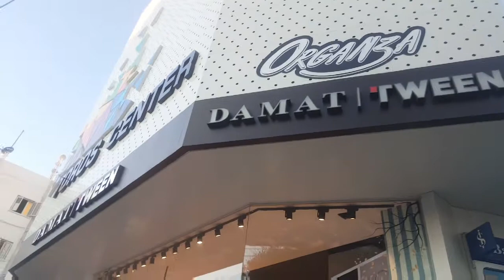FIRST TIME GOING OUT SINCE LOCKDOWN || LEFKOSA IN 5 MINUTES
We needed a breather!!
Lockdown has dragged and it had been long since we went out for a meal. Lockdown actually ended a few weeks ago, but we decided to wait a little before going out.
We wore our masks and sanitized our hands in every shop we entered.